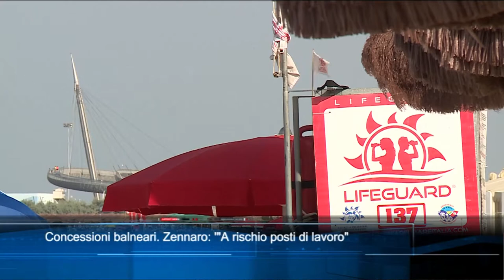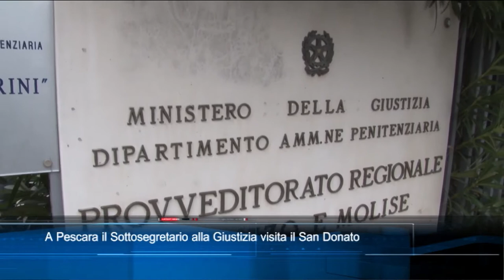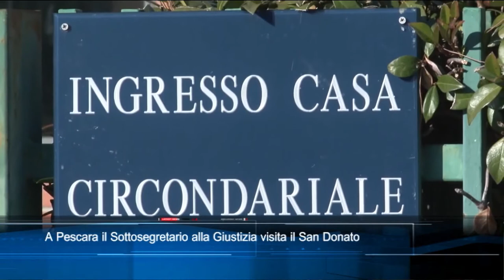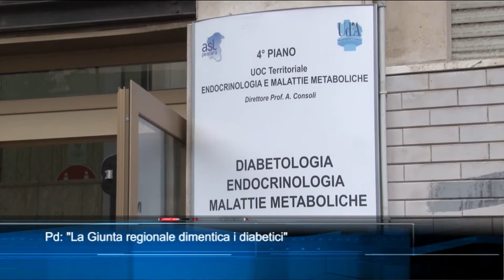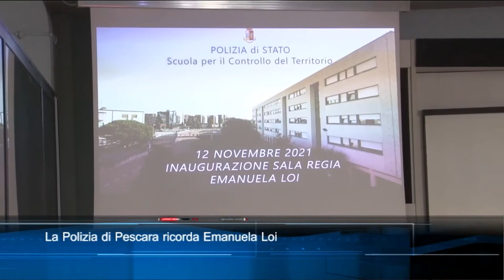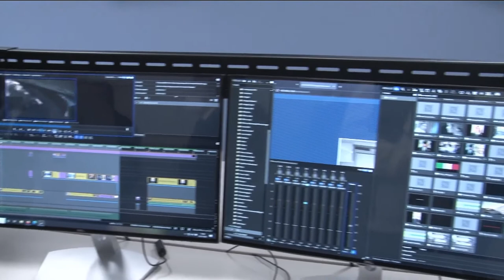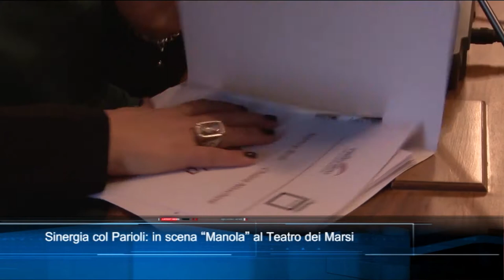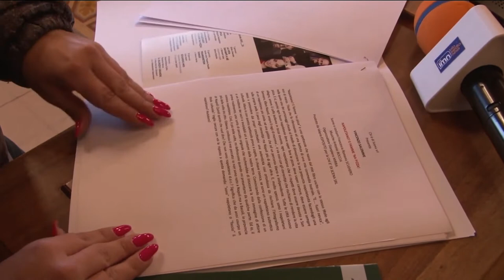TgSei edizione delle 19 di venerdì 12 novembre 2021